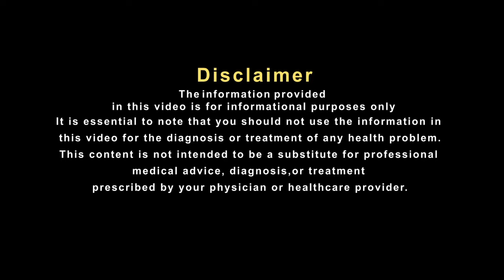एलोवेरा सिरका दिला सकता है आपको पेट से जुड़ी समस्याओं में राहत Hakim Suleman Khan Unani